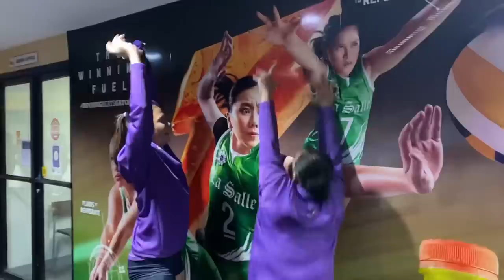Fun times! Part 1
Compiled raw vids again from old phone! 🥹